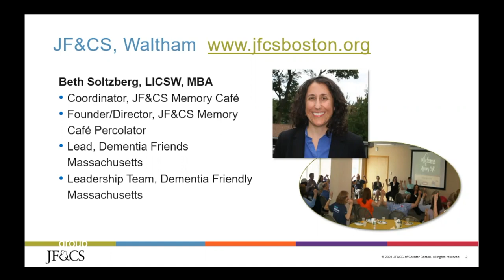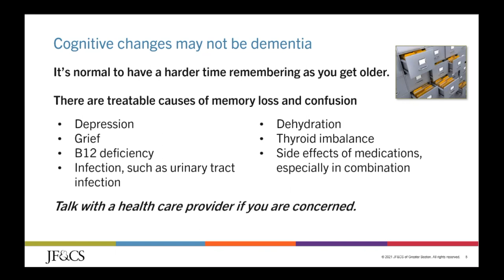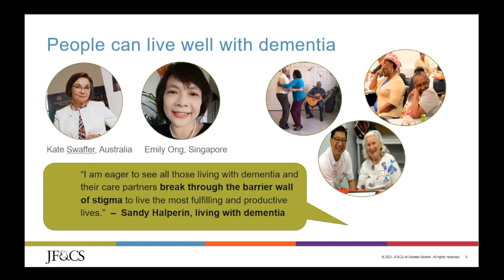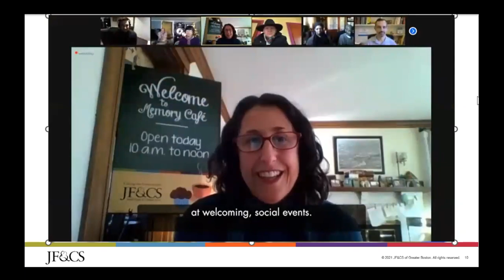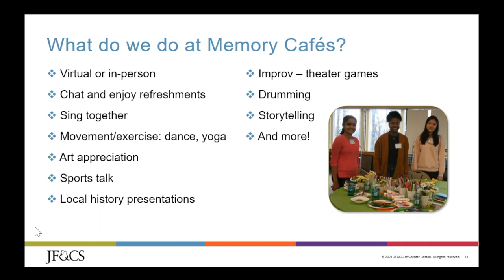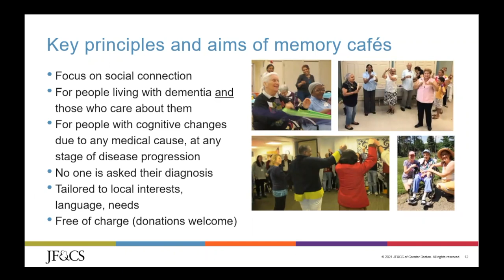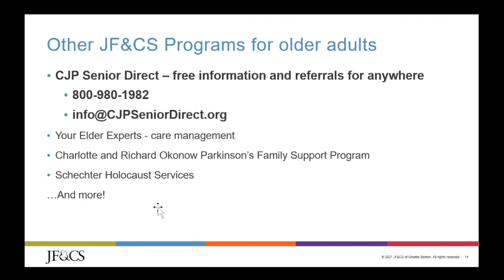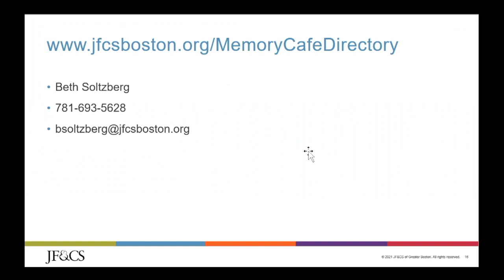Health Links: Memory Cafe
Debbie Lyn Toomey, RN from Tufts Medical Center welcomes Beth Soltzberg,